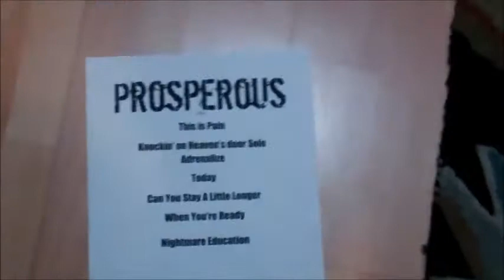Prosperous live @ The Hop in Spokane WA 12/17/14 (full set)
pre-show adventures included